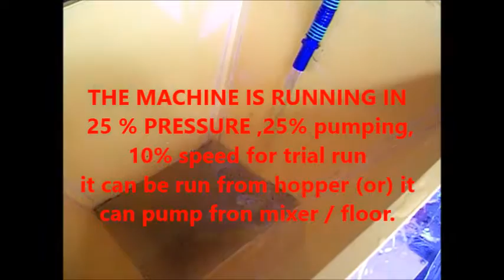CLC PUMP MODEL 01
THIS PNEUMATIC PUMP IS MANUFACTURED SPECIALLY FOR LOW VOLUME CLC PUMPING AND DOES NOT REQUIRE ANY SUPPORT SYSTEMS.
CUSTOMIZED MODELS AND NORMAL CONCRETE PUMPING MODELS ARE ALSO AVAILABLE.